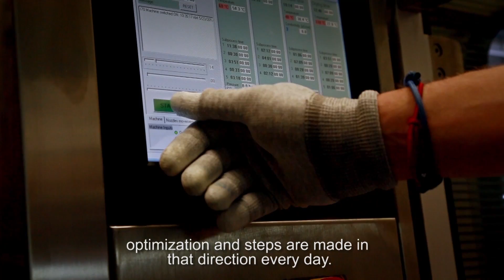German-Lithuanian Business Award 2017: Finalist - Esemda UAB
Esemda UAB is a finalist of the German-Lithuanian Business Award 2017. The slogan of this year's Award was "Digital networking - prepared for Industry 4.0".